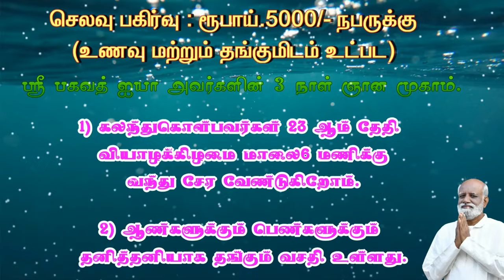சரவணன் என்ற களிமண்ணை சிலையாக மாற்றியவர் ; Sri Bagavath ஐயா ! - உங்கள் நண்பன் சரவணன்